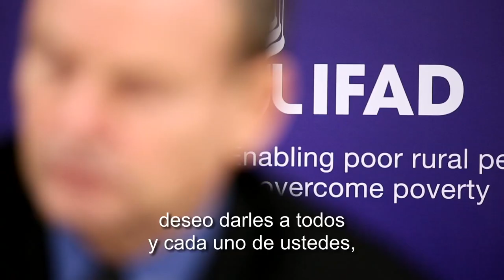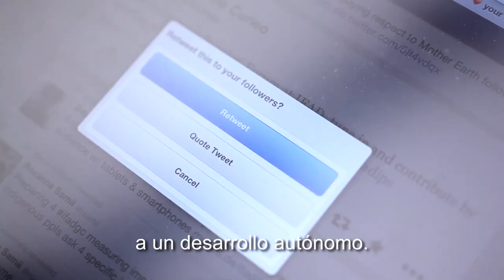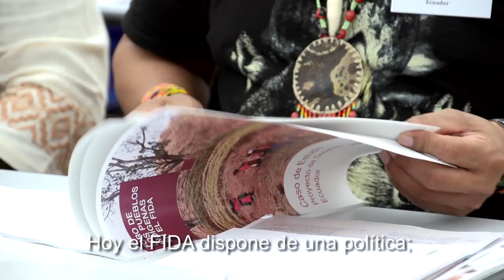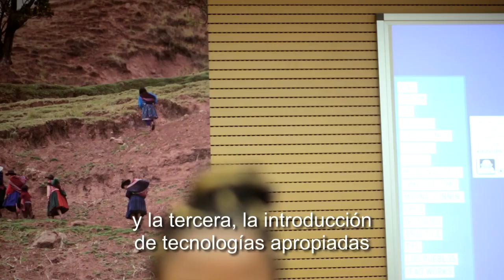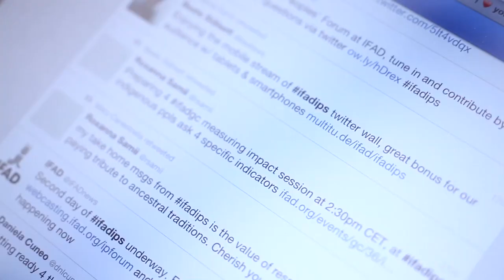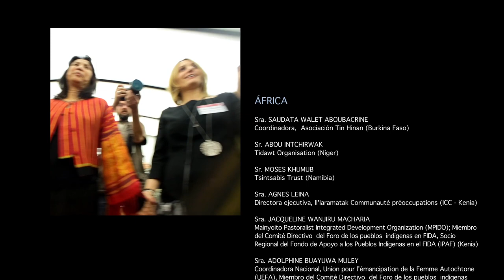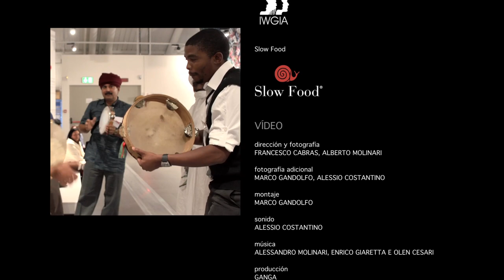Foro de los pueblos indígenas en el FIDA (subtítulos en español isous)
dirigida por Francesco Cabras, Alberto Molinari
producción: Ganga
additional photography: Marco Gandolfo, Alessio Costantino
editing: Marco Gandolfo
sound: Alessio Costantino

Los pueblos indígenas han solicitado en repetidas ocasiones a un diálogo más sistemático con los organismos de las Naciones Unidas. En respuesta a esta petición, el Foro de los Pueblos Indígenas se ha establecido en el FIDA. La primera reunión mundial del Foro de los Pueblos Indígenas en el FIDA se celebró los días 11-12 de febrero de 2013, en Roma, en colaboración con el Consejo de Gobernadores del FIDA.